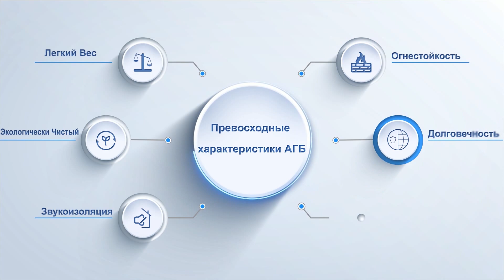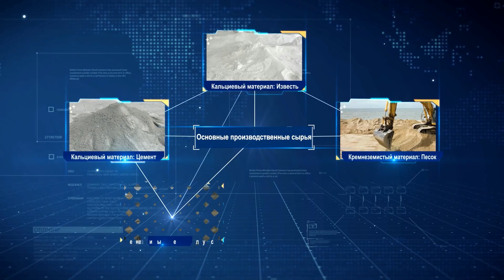Технологическое видео линии по производству АГБ - KEDA SUREMAKER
KEDA SUREMAKER предоставляет заказчикам комплексные технические решения для производства автоклавного газобетона (АГБ). В настоящее время автоклавный газобетон широко используется в наружных стенах, внутренних перегородках, полах и крышах зданий, построенных из различных конструкций, а также зданиях из стальных сборных конструкций.
Вся производственная линия является высокоинтеллектуальной и экологически управляемой, позволяет создать современный, высококачественный завод по производству автоклавного газобетона.